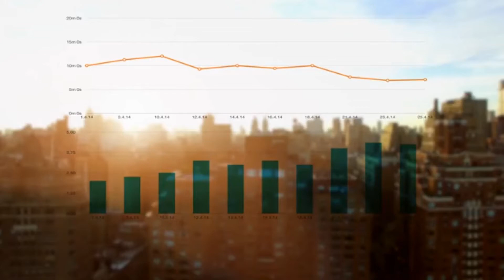financial charts diagrams showing business data statistics